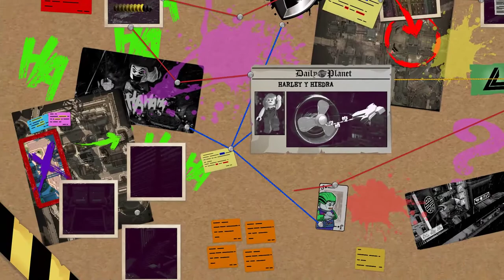LEGO DC Super Villains 100% (All Collectibles) The Harley and the Ivy - Part 4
Es bueno ser malo… Embárcate en una aventura de DC y LEGO totalmente nueva, convirtiéndote en el supervillano más grande de todo el universo. Los jugadores pueden crear un nuevo supervillano y jugar con él, dando rienda suelta a sus juguetonas travesuras y sembrando el caos en una historia repleta de acción. En una experiencia de mundo abierto, dentro del universo DC, la Liga de la Justicia ha desaparecido, dejando la tierra bajo la protección de sus homólogos, el "Sindicato de la Justicia". Depende de ti y de tu banda de inadaptados descubrir las intenciones de este nuevo grupo de supuestos superhéroes. Los jugadores emprenderán una épica aventura junto a reconocidos supervillanos de DC como el Guasón, Harley Quinn, y muchos otros miembros de la Liga de la Injusticia.